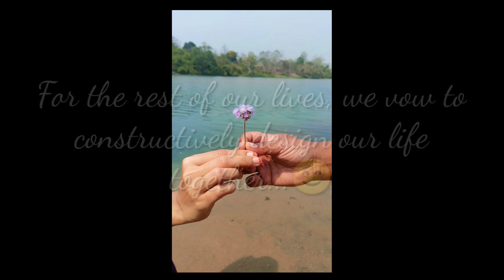A Journey of Refulgence | Dima Hasao | Assam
The video contains the trip to Untrish which is located in Dima Hasao district of Assam nearest to Umrangso. The place is bestowed with beautiful floral landscapes, flying butterflies, lush green orchids and ofcourse the crystal clear water.

Cinematography: Bapon Kemprai
(Shoot with mobile camera)
Edit: Bapon Kemprai

People in the video: Pallav Goswami, Pubali Devi Choudhury, Ratnadeep Sharma